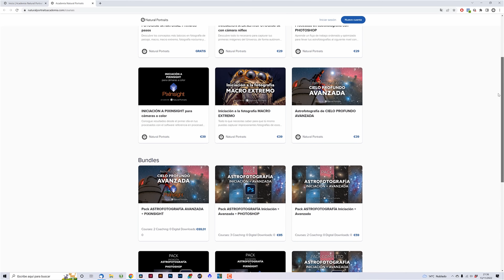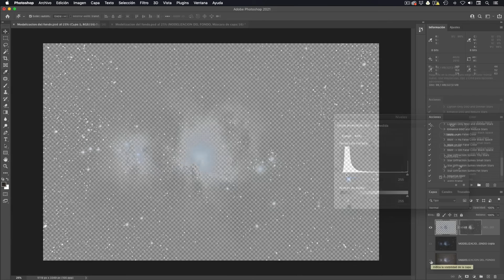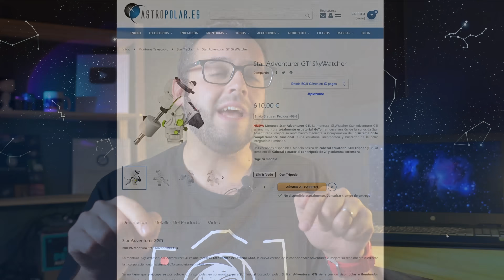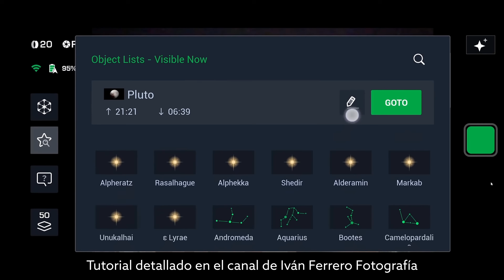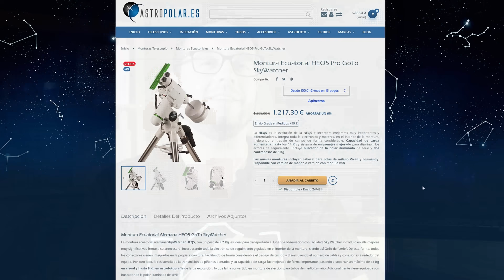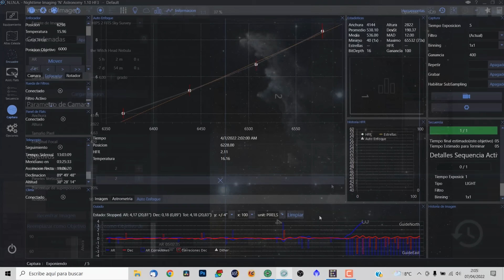El equipo MÍNIMO VIABLE para ASTROFOTOGRAFÍA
¿No terminas de tener claro cuál es el EQUIPO MÍNIMO VIABLE para iniciarte en ASTROFOTOGRAFÍA? ¡Con este vídeo no quedarán dudas! 💪

🔴 ¿Te gustaría iniciarte en ASTROFOTOGRAFÍA y PROCESADO ASTROFOTOGRÁFICO? Échale un vistazo a estos cursos

Capítulos de este vídeo:
00:00 Introducción
0:59 El primer paso: La formación
2:23 Hablemos de la cámara
3:46 Equipo mínimo viable para astropaisaje
7:19 Equipo mínimo viable para cielo profundo
11:58 Conclusiones y despedida